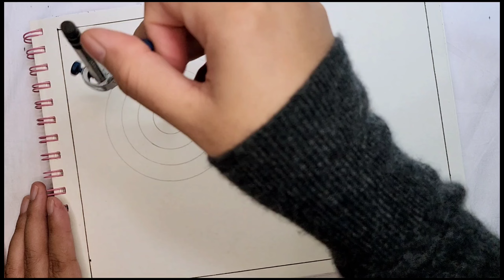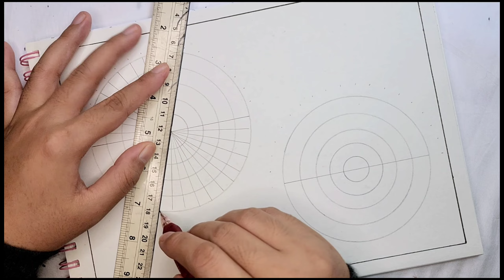How To Draw Zentangle Art For Beginners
How To Draw Zentangle Art For Beginners | Easy Zentangle Bookmark Design | Bookmark Ideas
zentangle art design |Zentangle patterns | Mandala patterns , Zentangle Patterns, Doodle Patterns, Mandala Patterns, easy zentangle pattern for beginners, doodle pattern for beginners, zentangle doodle art for beginners
Are you ready to venture into the captivating world of Zentangle art? Explore delightful and beginner-friendly Zentangle patterns that will ignite your creativity. Unleash your artistic skills with these easy-to-follow steps and discover the joy of creating mesmerizing designs. Whether you are new to Zentangle or looking to enhance your existing repertoire, this guide is here to inspire you.